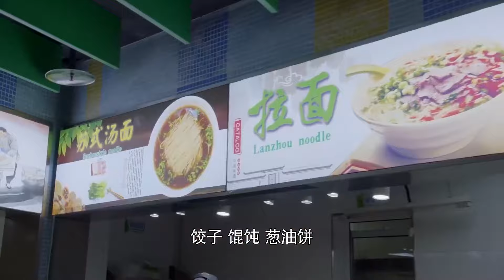灰姑娘请霸总吃食堂，霸总第一次品尝如此廉价的食物，尚未满足，但对她更加感兴趣了【半暖时光The Memory About You】